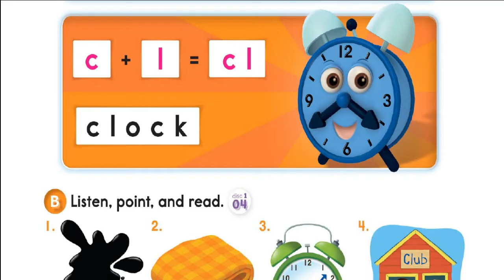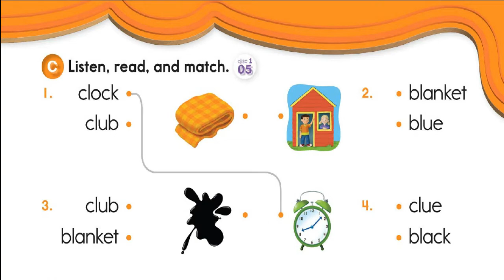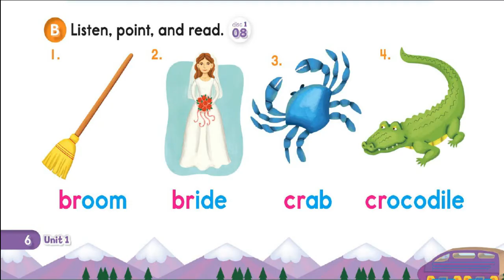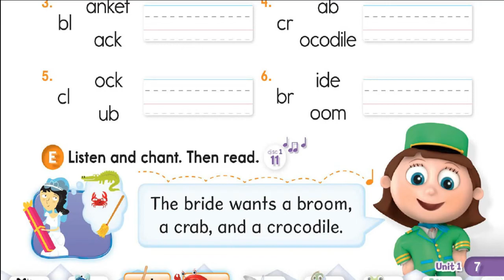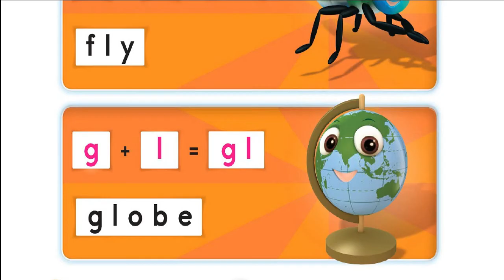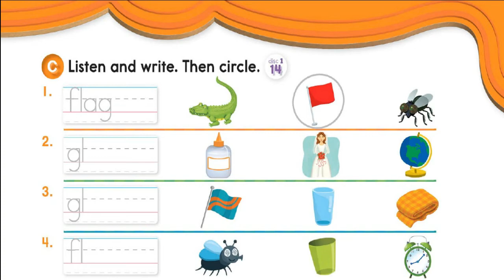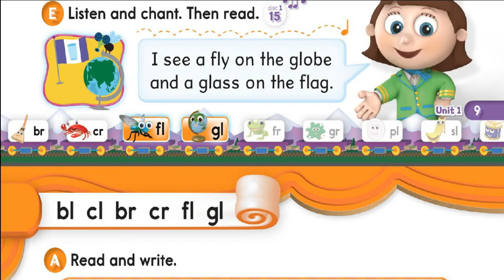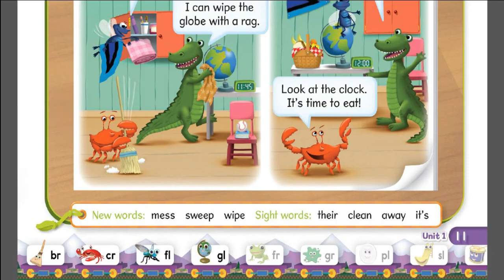Phonics Blends For Kids bl, cl, br, cr ,fl,gl Consonant Blends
Learn about the sounds that the blends bl, gl, cl, pl, fl, and sl make